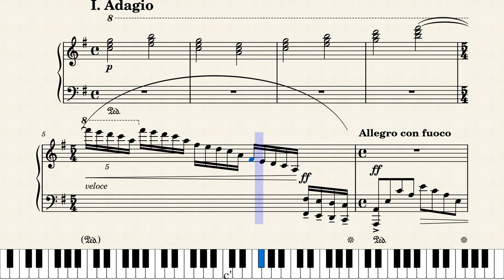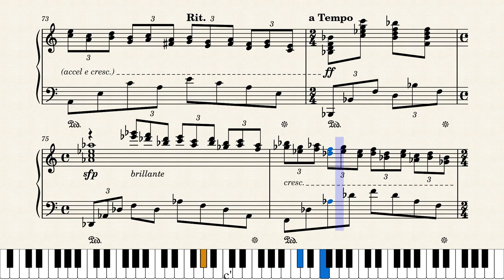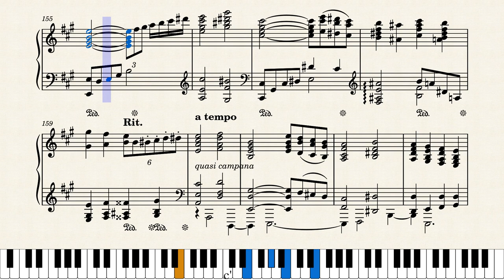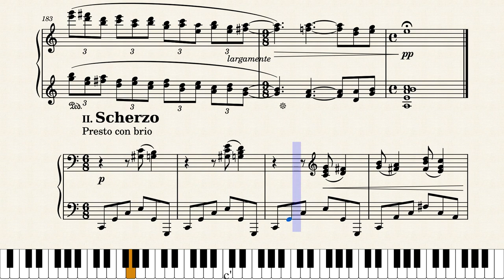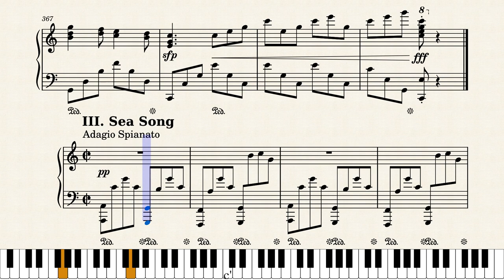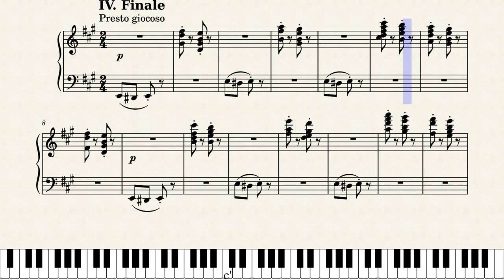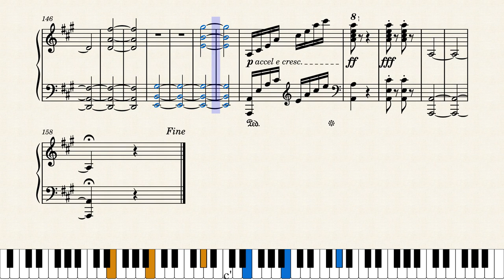Sonata No.7 In A Minor - "The Sea", No.2 Op.47 by Egan Wegan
00:05 I. Adagio
10:11 II. Scherzo (Presto con fuoco)
15:10 II. Sea Song (Adagio Spisnato)
20:29 IV. Finale (Presto giocoso)